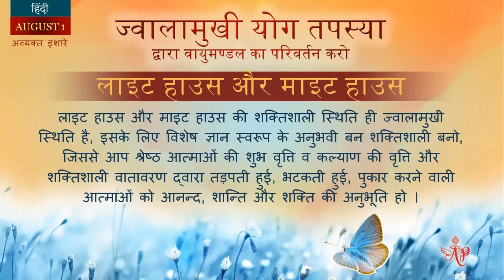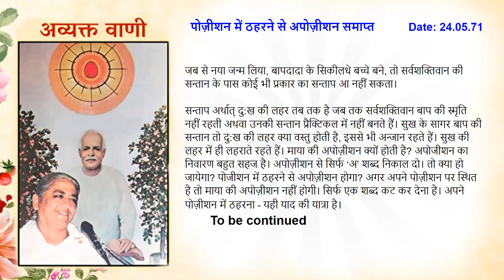Spanish Aug 1, 2023 Mohini Didi Hindi Series Lighthouse And Mighthouse #1